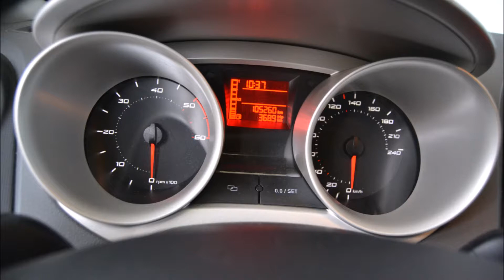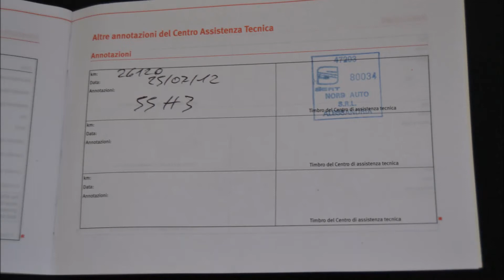SEAT IBIZA SW